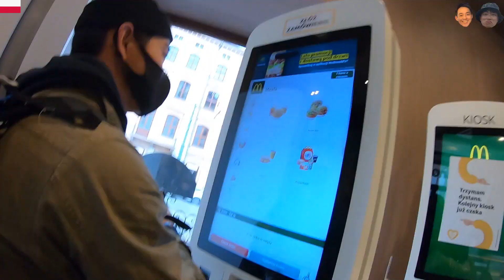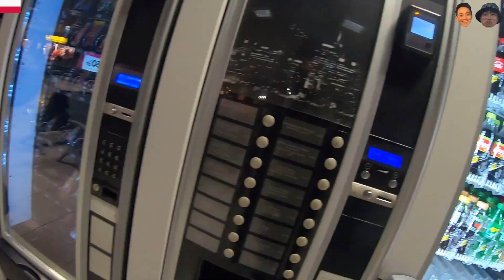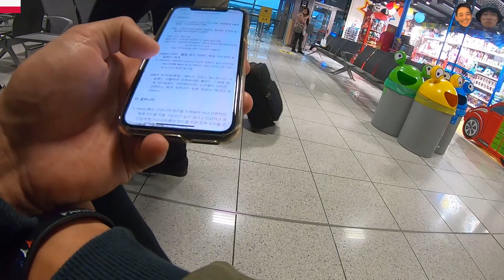#111 코로나 덕분에 비행기 못타게 됨.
그냥 떠돌아다니는중.